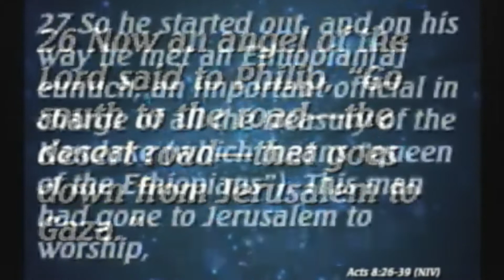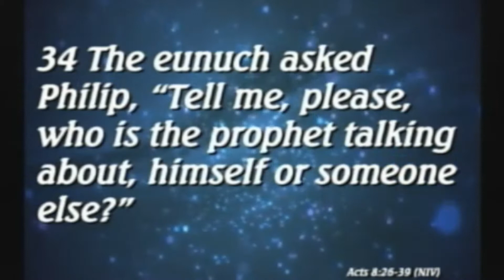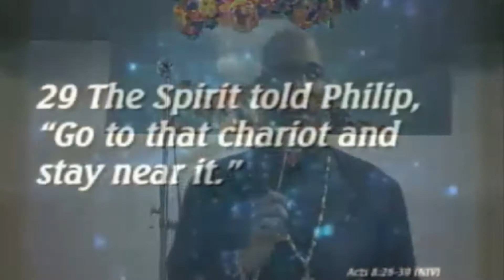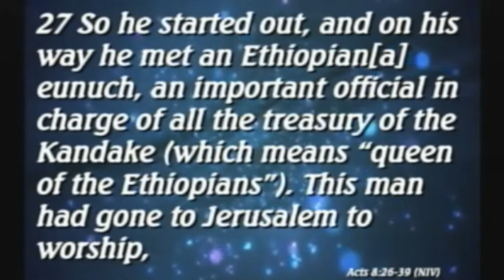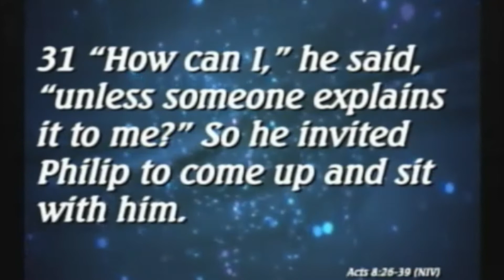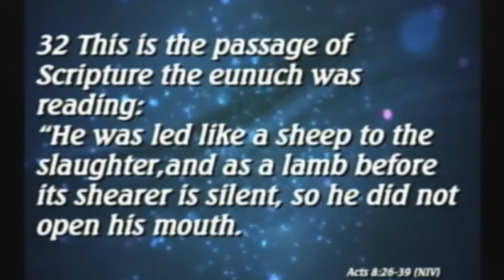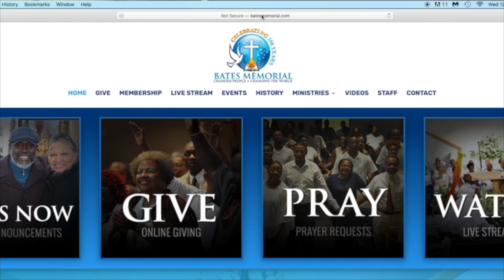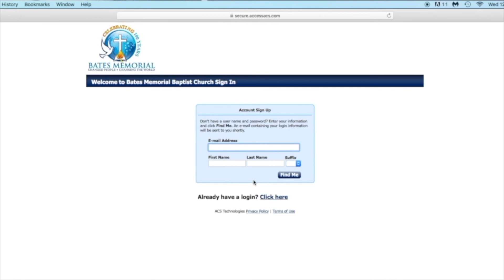Saturday Morning Worship- Classics 1-16-21 11AM